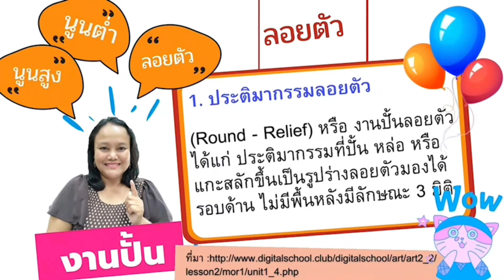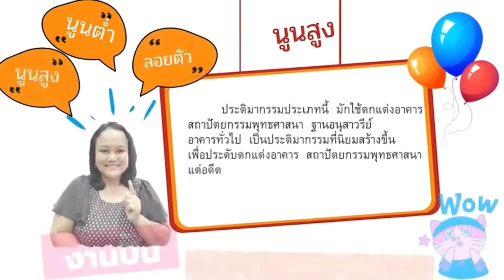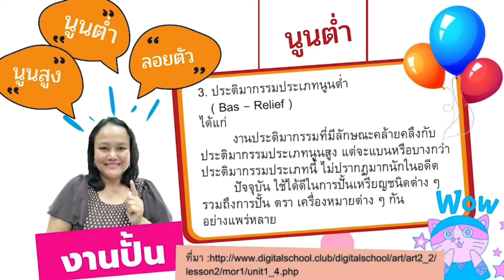งานปั้นลอยตัว ep.1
งานปั้นลอยตัว การปั้นลอยตัว วัสดุอุปกรณ์ในการปั้น